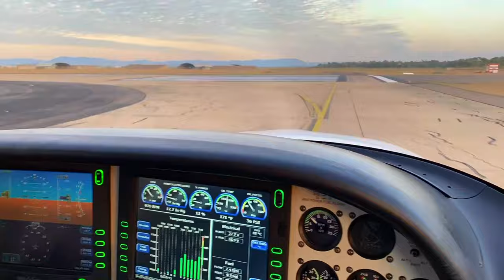Rural Generalists that fly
Flying is an awesome hobby and a great way to mix Rural Generalist work and play.

Drs Michael Clements, Greg Hammond, Rory Rearden and Tom Currie are licensed to have their heads in the clouds.